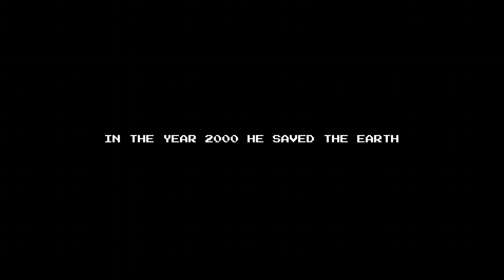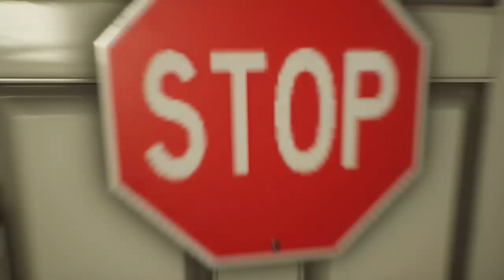High on Life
This IS an all knifey playthrough. It became that as soon as he asked for it to be.
Don't care if u don't what it to be, KNIFEY FOREVER👑🔪 -- Watch live